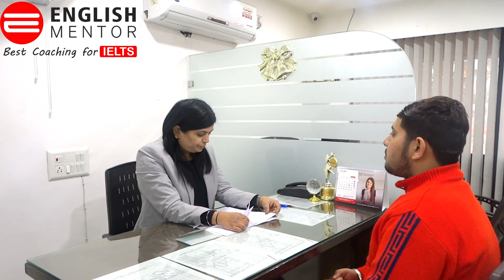Sample Speaking Test IELTS (Band Score 6.5 to 7.0)